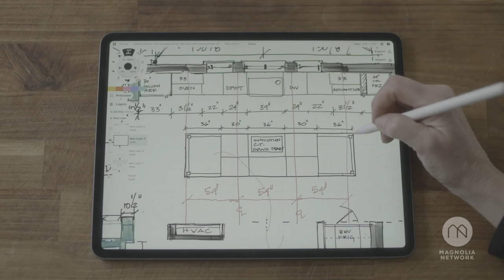Point of View: A Designer Profile - Official Trailer | Magnolia Network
“Point of View: A Designer Profile” celebrates the visionary work of remarkable designers around the country, while learning about their inspirations and influences.